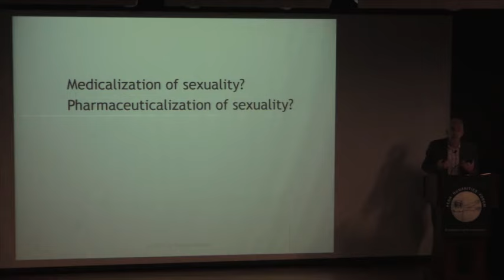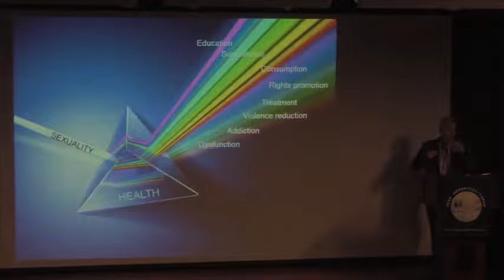(Excerpt) Steven Epstein and Lance Wahlert • Living in the Era of Sexual Health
Wolf Humanities Center's 2015-16 Forum on Sex

Steven Epstein
John C. Shaffer Professor in the Humanities and Professor of Sociology, Northwestern University

Lance Wahlert
Assistant Professor, Department of Medical Ethics and Health Policy and Master of Bioethics Program Director, Perelman School of Medicine, University of Pennsylvania

In recent decades, Americans have been ever more preoccupied with sexual health problems and entranced by the promise of their solutions. Why this preoccupation, and what might our focus on "sexual health"—a term first coined by the World Health Organization in 1975—be telling us about what we imagine sexuality to be?

Renowned sociologist of medicine Steven Epstein sits down with Penn medical ethicist Lance Wahlert to examine the invention of the term “sexual health” and the latest debates over HIV prevention, HPV vaccines, new drugs designed to treat female sexual dysfunction, and more.